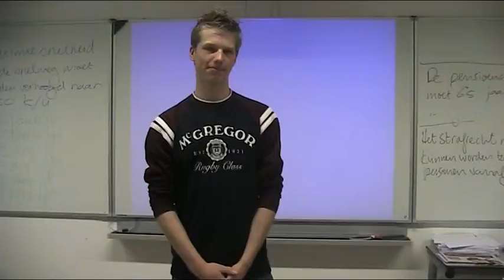Martijn v3 pensioendebat.MOD